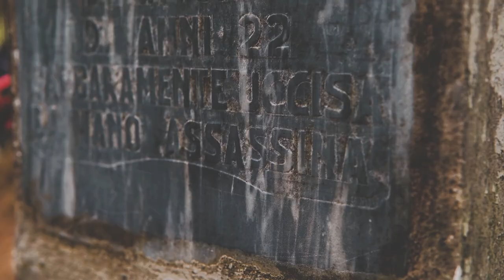Toiano, Palaia (PISA) | Viaggio in moto | I borghi più belli della Toscana | (puntata speciale) 008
!!!PUNTATA SPECIALE!!!
In mezzo ai borghi più belli della Toscana risalenti al medioevo troviamo Toiano, frazione di Palaia in provincia di Pisa, con una storia senza dubbio insolita e un mistero che l'accompagna.
Scoprite di cosa si tratta in questo video!

Conoscevate già la storia? Fateci sapere nei commenti